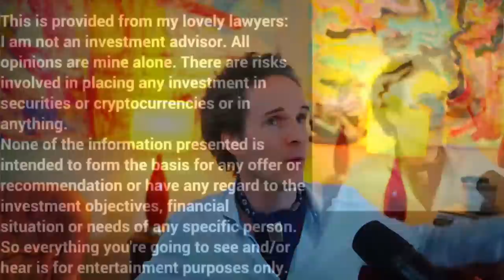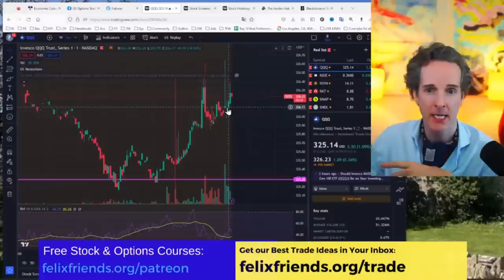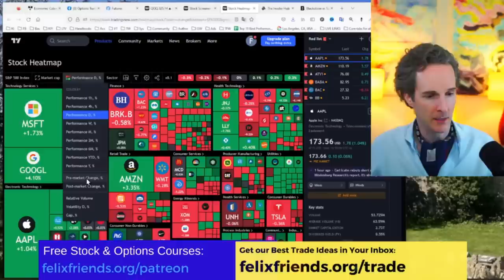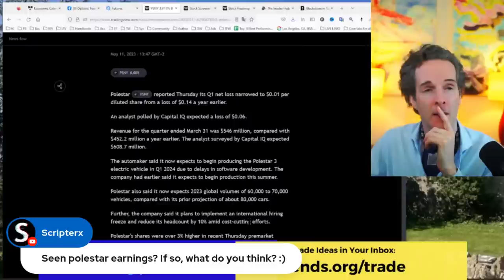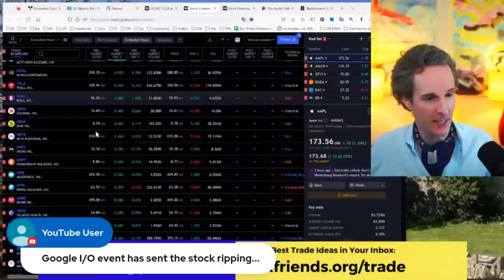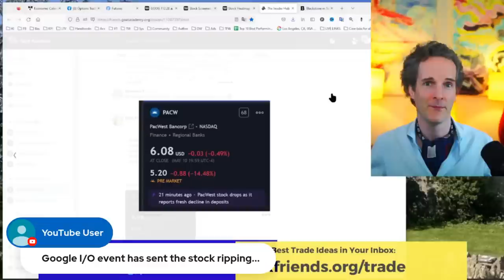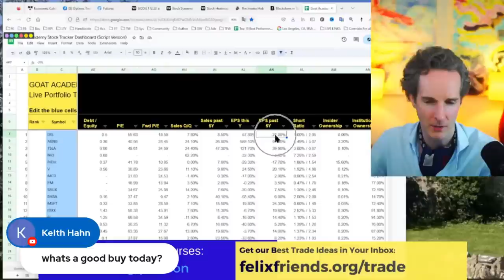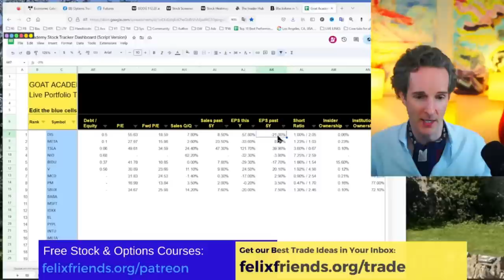BIGGER Than Inflation! Jobs + PPI Live Now!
The stock market is on the edge waiting for PPI and Jobless data this morning.

📰 Get my 6 page Trading Scrip TODAY ONLY in the Facebook Group

🏆 Lifechanging coaching Program for 5+ Figure Investors. Apply now